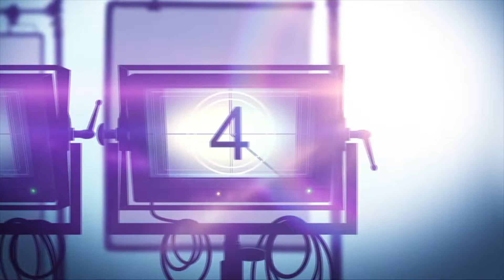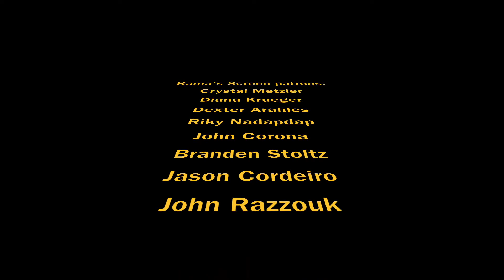Long Beach Comic Expo 2019 Cosplay Video